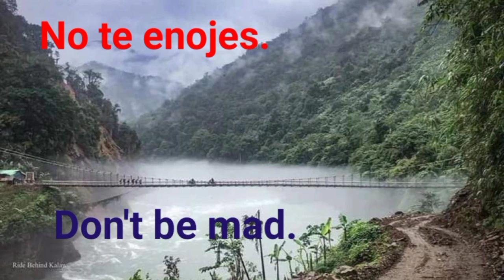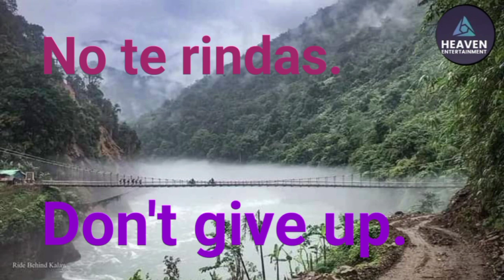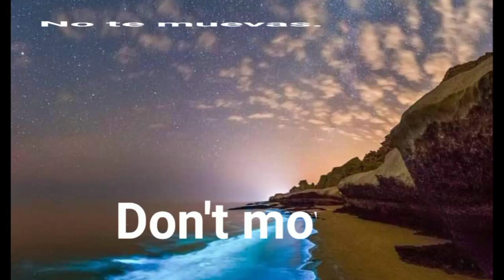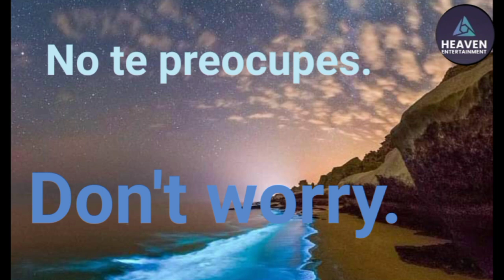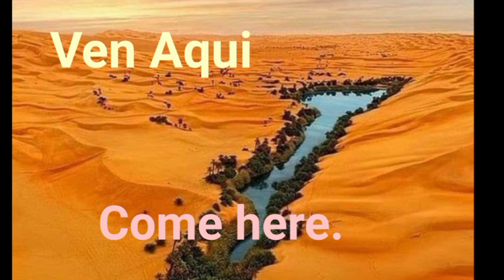Spanishစပိန်စကားspain spanish english languagelearning knowledge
စကားလုံးသုံးလုံးလောက်သုံးပြီးပြောပေမယ့်
စပိန်တစ်ယောက်လိုကျင်လည်စွာပြောဆိုနိုင်မယ့်စကားလုံးများknowledge spain spanish english englishgrammar englishspeaking motivation history #2023 #2022